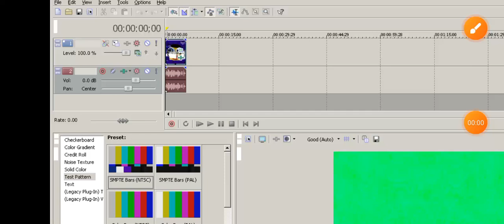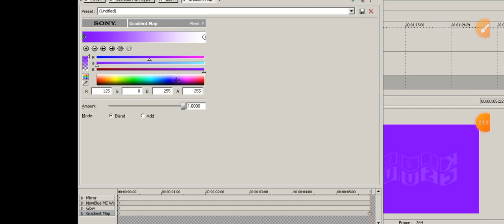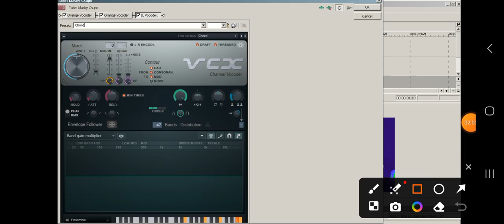How to make Herring Cove Vocoder